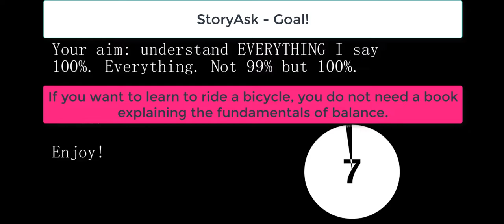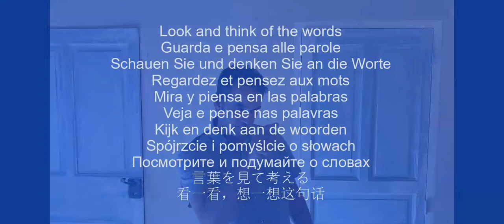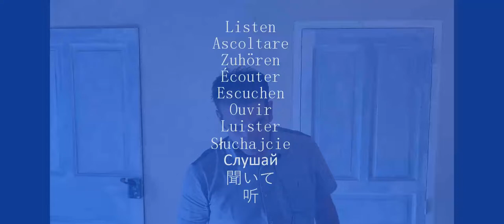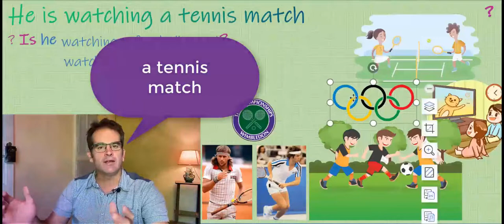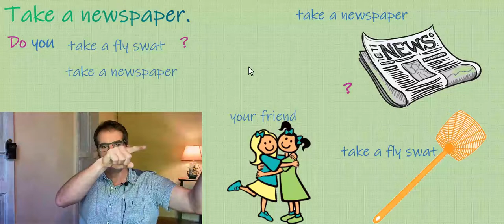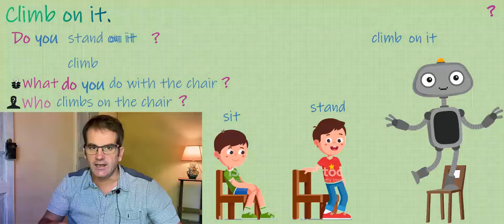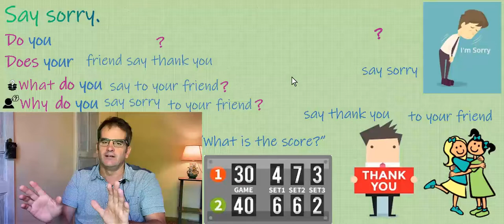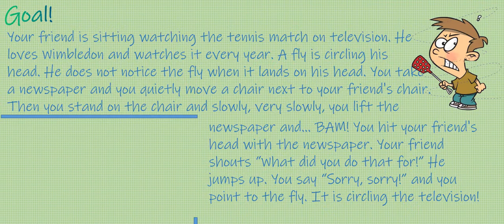🟠English is easy with 𝙎𝙩𝙤𝙧𝙮𝘼𝙨𝙠! Learn English fast! Course Ⓒ Level 🅰2